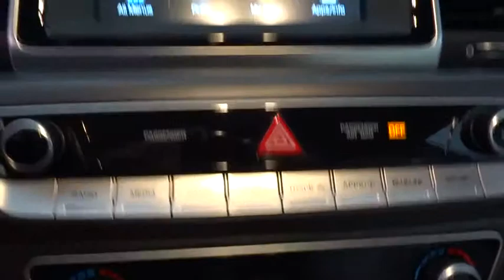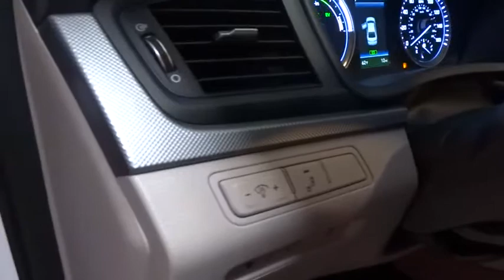2019 Hyundai Sonata Plug-In Hybrid Fresno, Clovis, Selma, Hanford, Bakersfield, CA KA089088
HYPER WHITE New 2019 Hyundai Sonata Plug-In Hybrid available in Fresno, California at Lithia Hyundai of Fresno. Servicing the Clovis, Selma, Hanford, Bakersfield, CA area.
2019 Hyundai Sonata Plug-In Hybrid 2.0L - Stock#: KA089088 - VIN#: KMHE14L2XKA089088

5590 N. Blackstone

Heated Seats, Back-Up Camera, Alloy Wheels, Satellite Radio, OPTION GROUP 01. Sonata Plug-In Hybrid trim, HYPER WHITE exterior and GRAY interior. Warranty 10 yrs/100k Miles - Drivetrain Warranty; AND MORE! KEY FEATURES INCLUDE: Heated Driver Seat, Back-Up Camera, Satellite Radio. MP3 Player, Onboard Communications System, Aluminum Wheels, Keyless Entry, Remote Trunk Release, Steering Wheel Controls, Child Safety Locks. OPTION PACKAGES: OPTION GROUP 01. Hyundai Sonata Plug-In Hybrid with HYPER WHITE exterior and GRAY interior features a 4 Cylinder Engine with 202 HP at 6000 RPM*. MORE ABOUT US: Lithia Hyundai of Fresno sells new and used cars, trucks and SUVs near Visalia and Hanford, California. We offer financing options and incentives for all Central California Hyundai customers. Conveniently accessible from the Golden State and Yosemite Freeways, we are located at 5590 N. Blackstone in Fresno. Less than thirty minutes from Hanford and Visalia, our sales department is open seven days a week to serve you. Horsepower calculations based on trim engine configuration. Please confirm the accuracy of the included equipment by calling us prior to purchase.